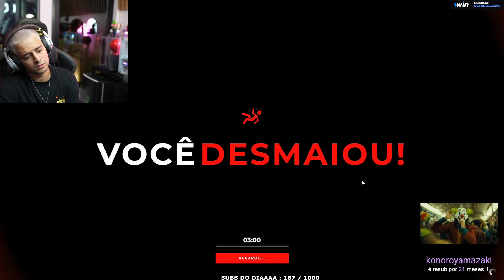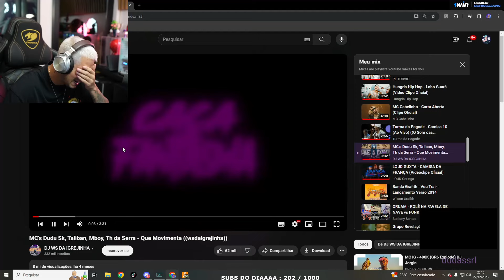TUDO PRONTO PARA A GU3RRA! CONNOR/DYLAN JÁ ESTÁ NA CIDADE